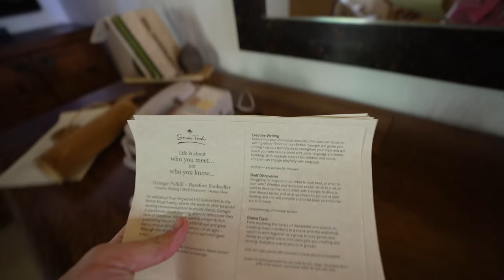ULTIMATE JUNGLE HIDEAWAY IN THE MALDIVES - Soneva Fushi Room Tour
Full walkthrough of our beach villa at Soneva Fushi! Typically when you think Maldives, you think about being over the water... but this spot genuinely stole our hearts. We weren't expecting to prefer the jungle vibe vs being over the water. Watch to find out why!

Thank you to Soneva for hosting part of our stay! We're super stoked to partner with them; without you guys experiences like this wouldn't be possible.